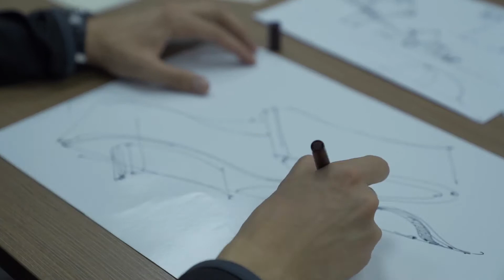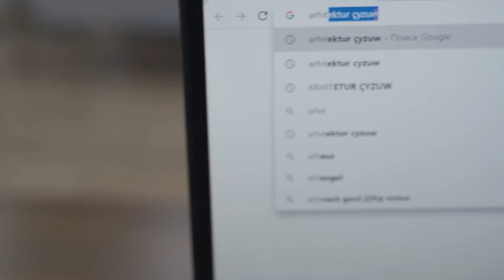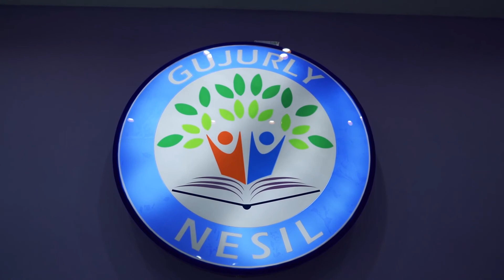Arhitektura Çyzuwlary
Gujurly Nesil okuw merkeziniň Arhitektura Çyzuwlary boýunça okuwlary